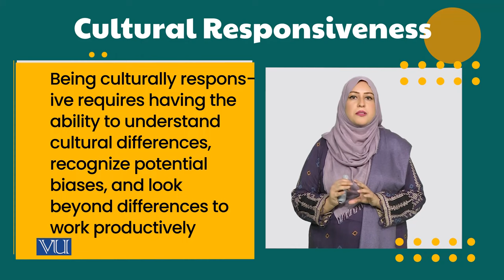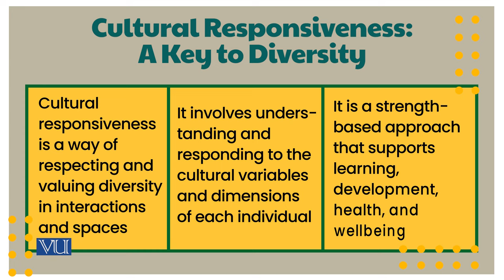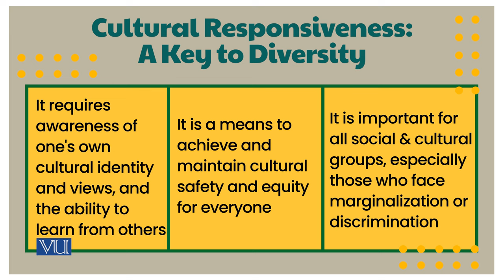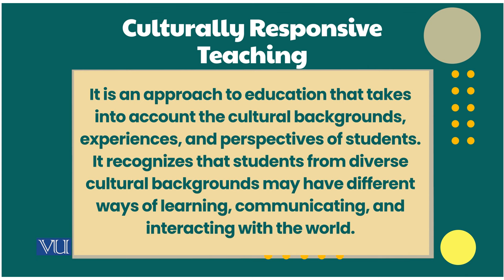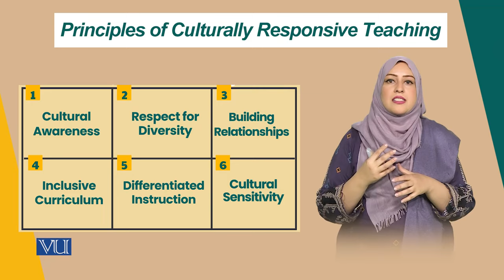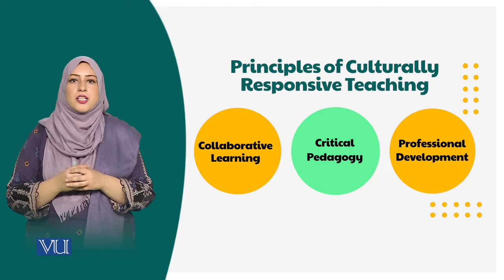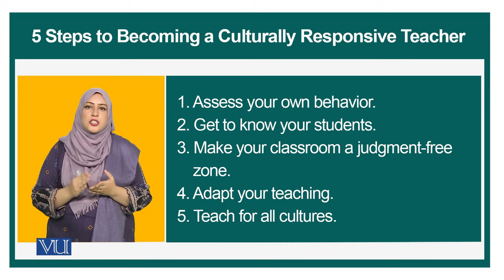Cultural Responsiveness | Introduction to e-Learning & Teaching for Faculty | VU001F_Topic112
Topic112: Cultural Responsiveness,
By Ms. Aleena Rasheed